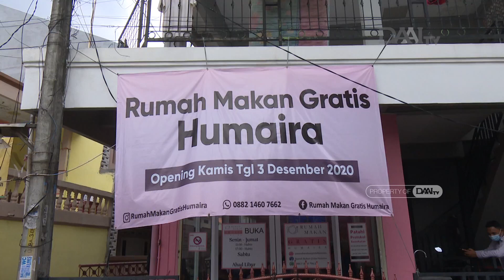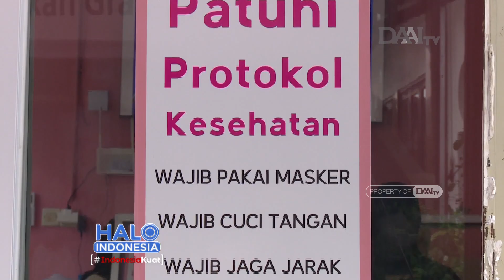Warung Makan Gratis Bagi Warga Terdampak Covid-19